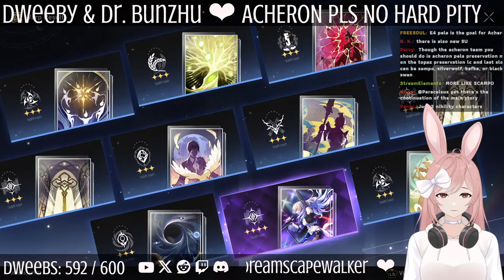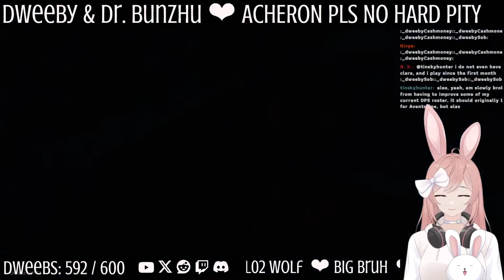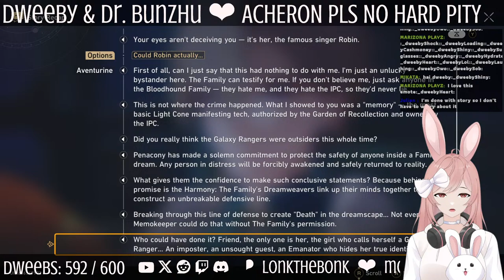【HONKAI STAR RAIL】ACHERON PLS COME HOME!!! be here or be LAME!!【VTUBER】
ayo, what's good?! i'm your bunny noona! 🐇🤍

positive vibes only ♡ be chill and be kind ♡